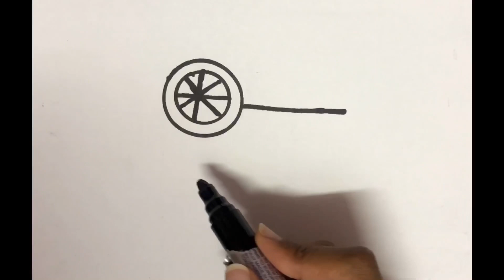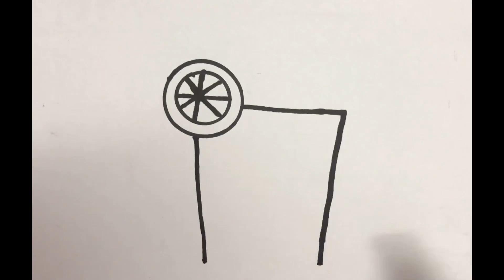How to draw orange juice cute drink, STEP BY STEP, Draw cute things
Our aim is to entertain you first and then develop your visual skills and imagination. We produce educational and entertaining videos for children. Children deserve to be entertained and educated. Every child is special.